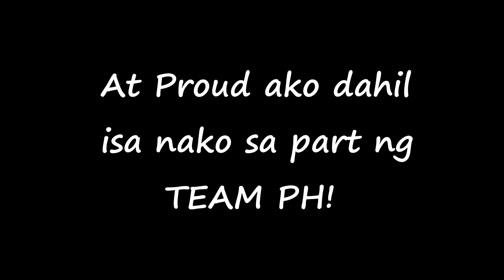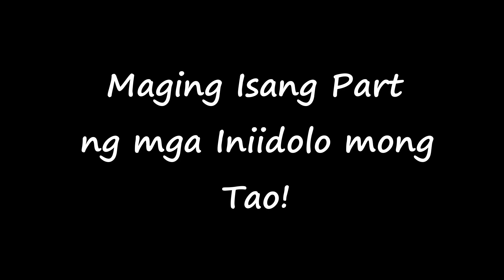MEET UP TEAM PH!..LETS GOOO!!!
Sobrang saya ko at part na tayo ng TEAM PH! SALAMAT TEAM PH💖